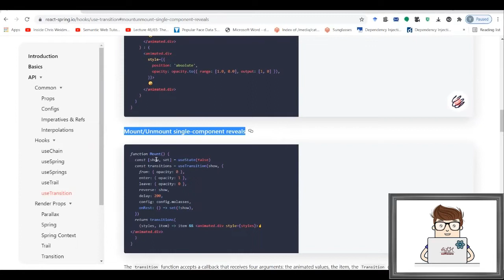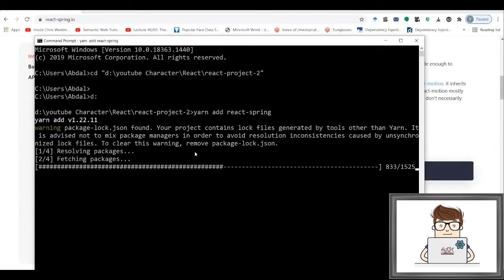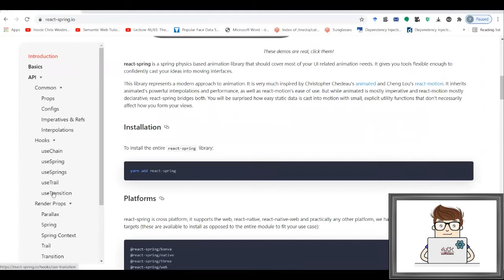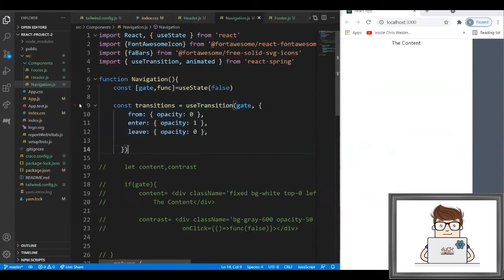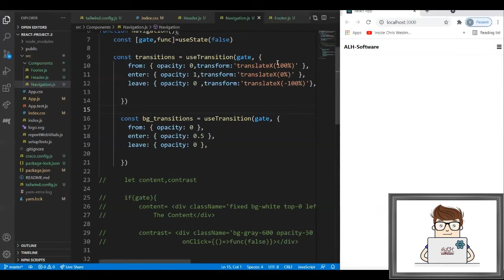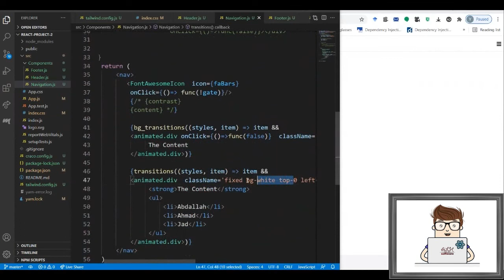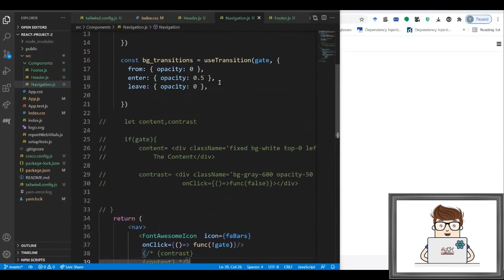React JS Course- Web Development - lesson 7 - Design a menu component -2- || تطوير الواجهات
React JS Tutorial - Frontend Development.
Web  development Course.
JavaScript Library.
Node JS.

React JS Course -  Web Development   - lesson 7 - Design a menu component -2-

Animation & Transition
React-Spring
Stateless | functional Component
Component based on class

React is a free and open-source front-end JavaScript library for building user interfaces or UI components. It is maintained by Facebook and a community of individual developers and companies. React can be used as a base in the development of single-page or mobile applications.

Tailwind Css framework ::Rapidly build modern websites without ever leaving your HTML.
A utility-first CSS framework packed with classes like flex, pt-4, text-center and rotate-90 that can be composed to build any design, directly in your markup.

Design a menu component || Navigation
using fontawesome icons

الرياكت هي مكتبة جافا سكريبت  مجانية ومفتوحة المصدر لبناء واجهات المستخدم أو مكونات واجهة المستخدم. تتم صيانته بواسطة الفيسبوك ومجتمع من المطورين والشركات الفردية. يمكن استخدام الرياكت كأساس في تطوير التطبيقات أحادية الصفحة أو تطبيقات الهاتف المحمول.

الدرس السابع - تصميم مكون القائمة - الجزء الثاني - دورة تعليم الرياكت
الحركة و التفاعل